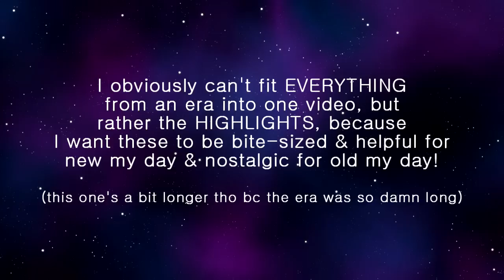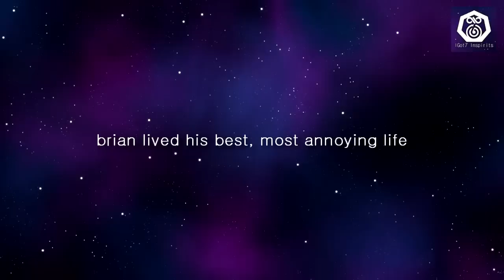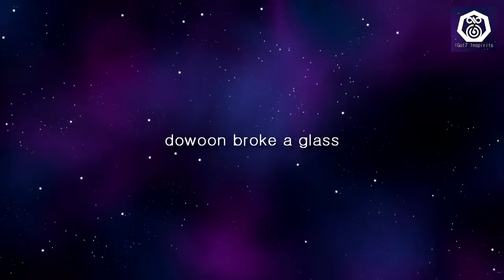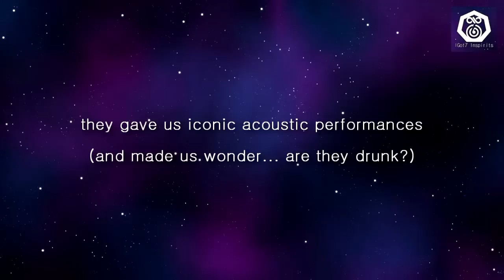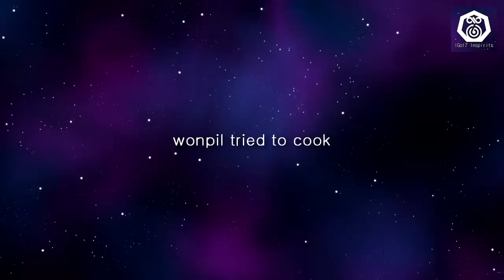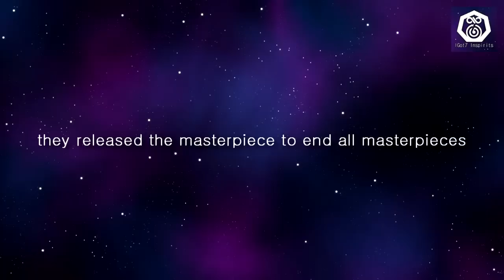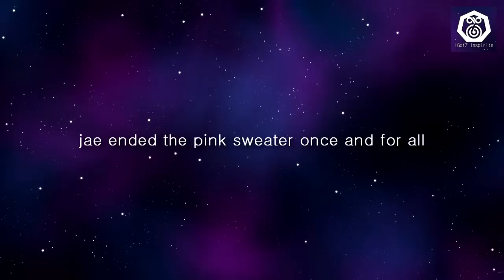Day6's Every Day6 Era in a nutshell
I started this series in July with Got7 and their You Are era and now I'm going to continue it with the first Day6 era on my list-- their Every Day6 era! This is the era when I first started stanning Day6, and also probably my favorite Day6 era. It was a long one, and a lot of fun stuff happened in it, so here's the short version-- the Every Day6 era in a nutshell. Because the 10 minutes wouldn't have sufficed lol

~~~| FAQ |~~~

INTRO MUSIC? Got7- Teenager
EDITING SOFTWARE? Vegas Movie Studio
WHO ARE MY ULTS / BIAS GROUPS? I mean, I could just tell you, but I DID take the time to make a whole video about it, so I'd rather just give you this link lol (plus it's also on my profile):